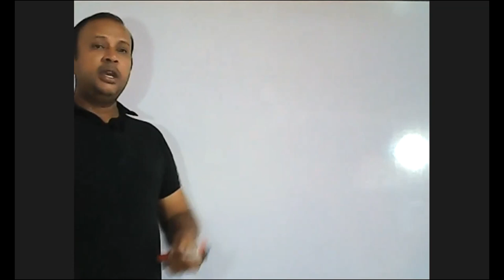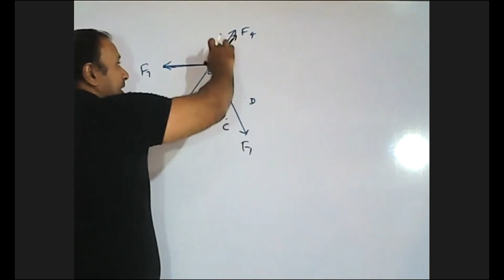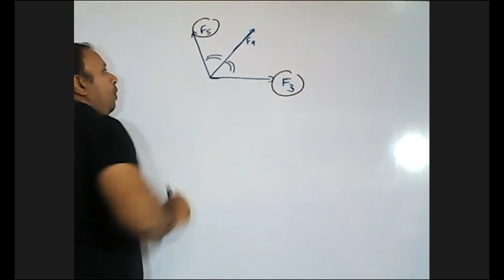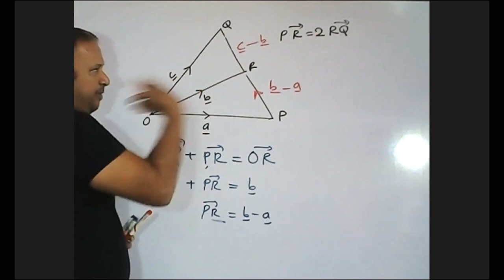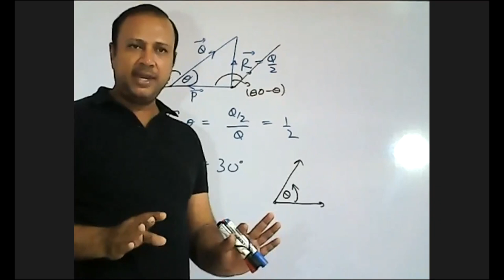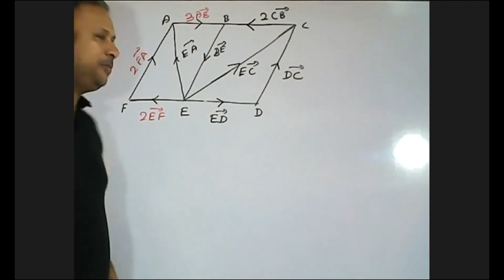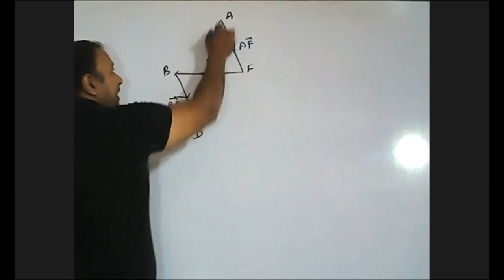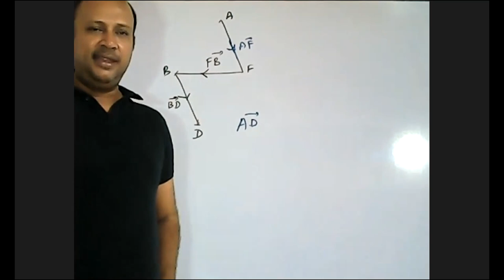Quick Recap Review | Vector Questions | Paper 01 to 03 | Marlon Pathirage